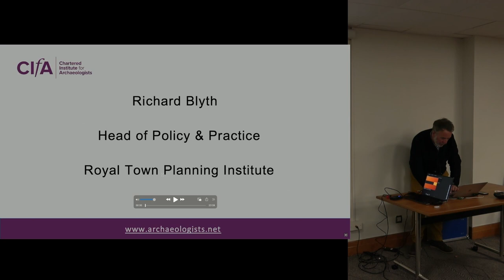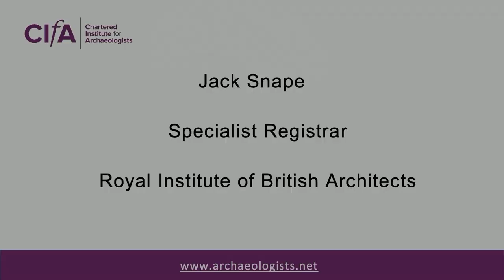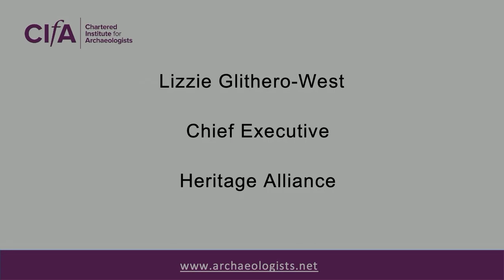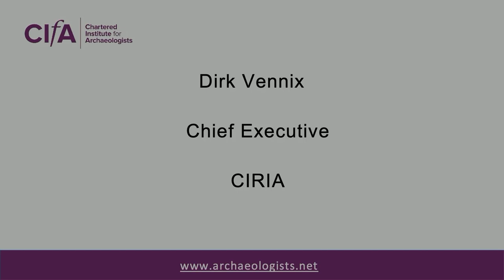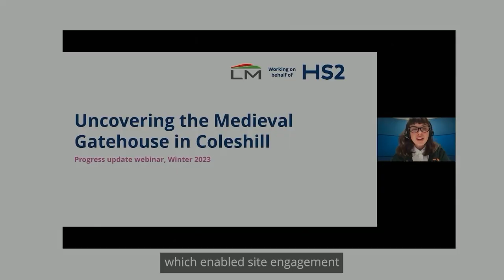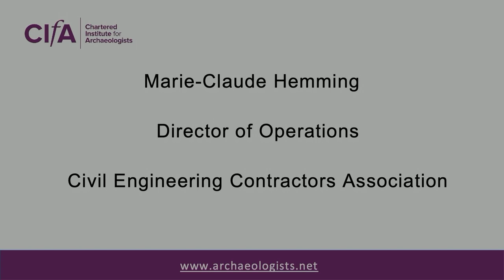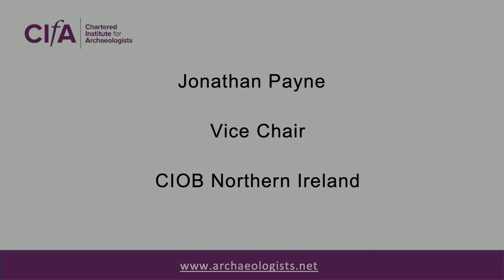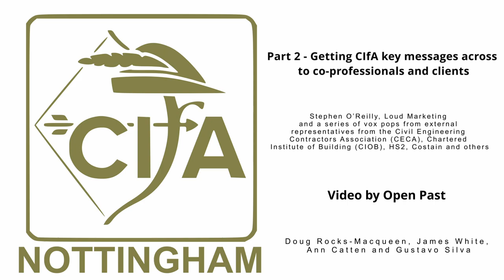Part 2 - Getting CIfA key messages across to co-professionals and clients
Stephen O’Reilly, Loud Marketing and a series of vox pops from external representatives from the Civil Engineering Contractors Association (CECA), Chartered Institute of Building (CIOB), HS2, Costain and others